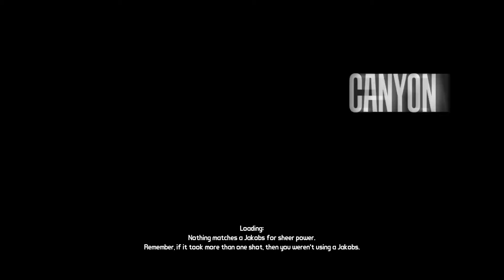#13 Krom, Krom The Canyon Man! Let's Play Borderlands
Time to visit Krom within his Canyon to find the next piece of the key